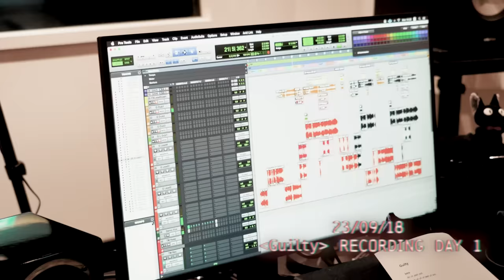EP 02. Playing a game | 'Guilty' Recording & Dance Practice | TAEMIN 태민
TAEMIN's 4th Mini Album "Guilty" is out!